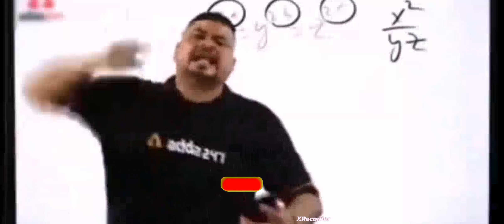Loki craft computer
Lauki Raat Mein computer Kaise banaen Lauki per Apne computer ki Kurbani Lauki ke aapki PC seat
LOkei CRAFT game Lauki craft meat lucky grub seeds Locking Up gaming seat locking rough survival game part 2 in Lauki craft